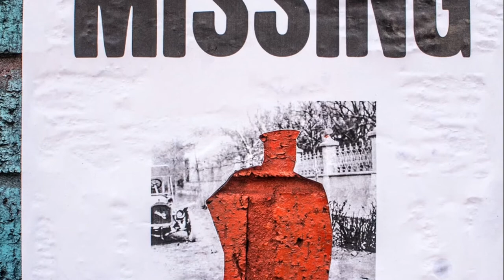10 Baffling Disappearances That Remain Unsolved-PART 1